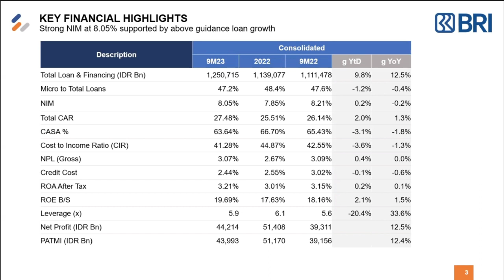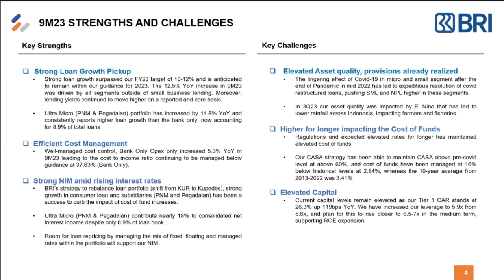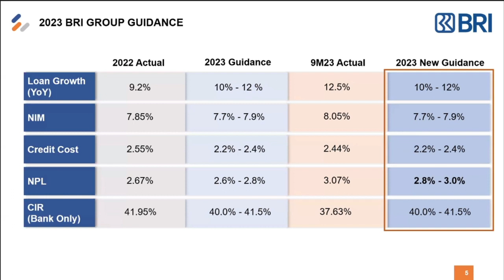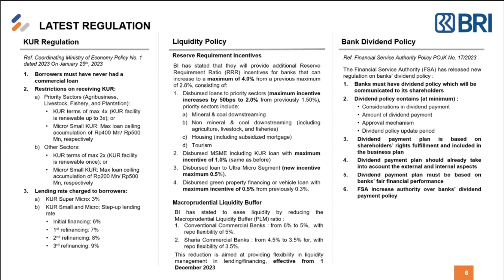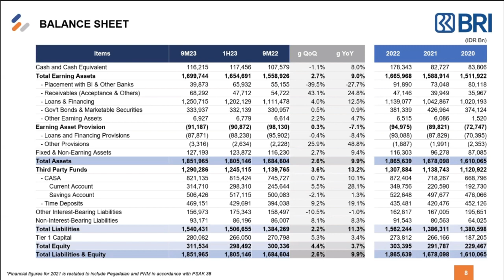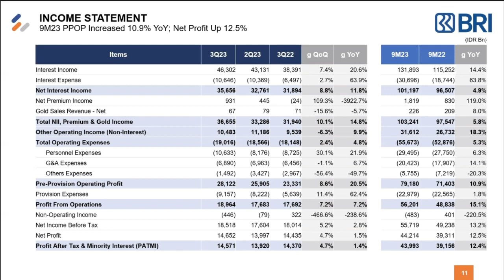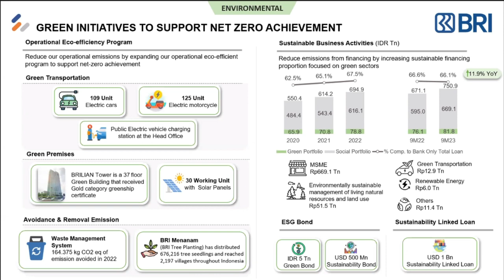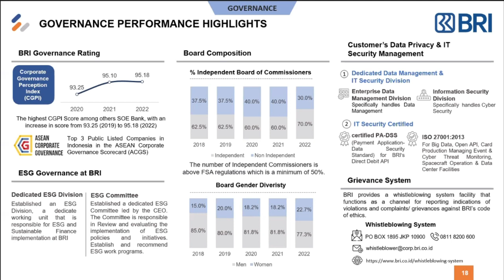EXCLUSIVE!! PUBLIC EXPOSE SAHAM BBRI 2023, PROSPEK & PELUANG CUAN EMITEN PERBANKAN KE DEPAN